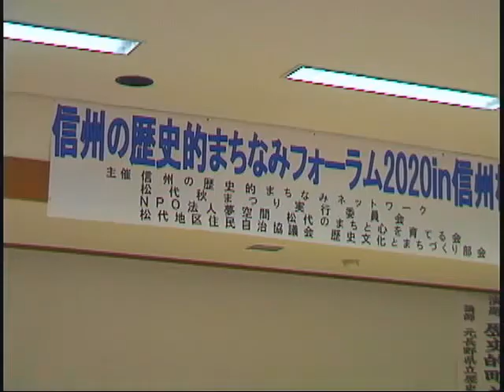信州の歴史的まちなみフォーラム2020 in 信州松代 04.まちなみフォーラム 研究協議 録画・音声修正版 2020年10月10日（土） [松代テレビ局]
信州の歴史的まちなみフォーラム2020 in 信州松代　録画・音声修正版　2020年10月10日（土）

04.まちなみフォーラム　研究協議